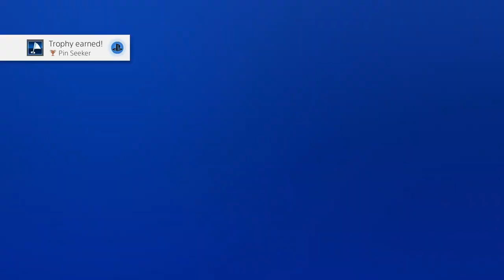My Return To Rory McIlroy PGA Tour...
Rory McIlroy PGA Tour is back on the channel but we get it on PS4 now, here's some gameplay